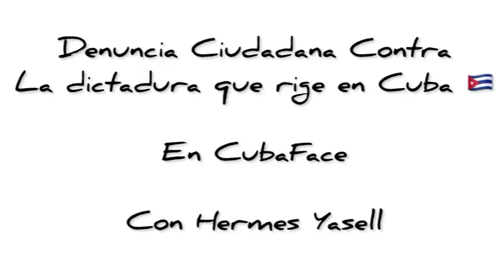Amelia Calzadilla transmitió en vivo y apoya la liberación de los presos políticos en Cuba 🇨🇺